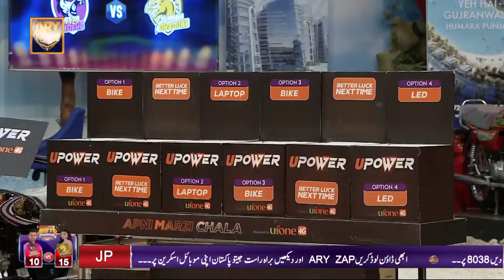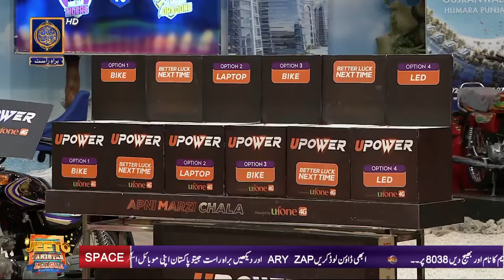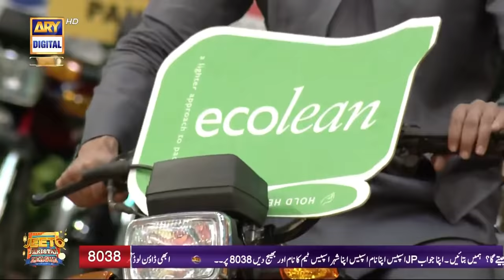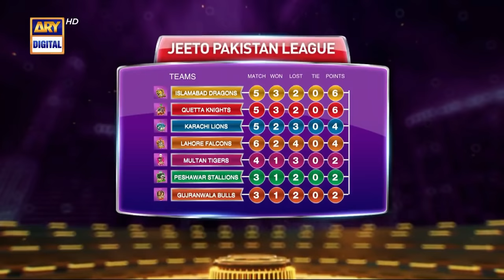Jeeto Pakistan League | Ramazan Special | 15th April 2022 | ARY Digital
The Biggest Game Show of Pakistan will entertain its viewers this Ramazan with Jeeto Pakistan League,
This year we have 7 Cities … 7 Teams … 7 Celebrity Captains…
And the Viewers will play the game…

Special Guest: Dananeer Mobeen , Iqra Aziz

This Ramazan the Biggest Game Show of Pakistan will be spreading smiles, compassion and love to all its fans across Pakistan with a New Theme Jeeto Pakistan League, where the entire nation will play; as its time to support your city team, with addition of the 7th team
Gujranwala Bulls.

So get ready to create history with
Jeeto Pakistan League.

Watch the LIVE digital streaming of Pakistan’s biggest game show "Jeeto Pakistan League"
Available on GooglePlay &

Captains:
𝗦𝗮𝗻𝗮 𝗝𝗮𝘃𝗲𝗱           (Team) 𝗜𝘀𝗹𝗮𝗺𝗮𝗯𝗮𝗱 𝗗𝗿𝗮𝗴𝗼𝗻𝘀
𝗦𝗮𝗿𝗳𝗮𝗿𝗮𝘇 𝗔𝗵𝗺𝗲𝗱  (Team) 𝗤𝘂𝗲𝘁𝘁𝗮 𝗞𝗻𝗶𝗴𝗵𝘁𝘀
𝗦𝗵𝗮𝗶𝘀𝘁𝗮 𝗟𝗼𝗱𝗵𝗶      (Team)  𝗣𝗲𝘀𝗵𝗮𝘄𝗮𝗿 𝗦𝘁𝗮𝗹𝗹𝗶𝗼𝗻𝘀
𝗔𝗱𝗻𝗮𝗻 𝗦𝗶𝗱𝗱𝗶𝗾𝘂𝗶   (Team) 𝗟𝗮𝗵𝗼𝗿𝗲 𝗙𝗮𝗹𝗰𝗼𝗻𝘀
𝗦𝗵𝗼𝗮𝗶𝗯 𝗠𝗮𝗹𝗶𝗸        (Team) 𝗠𝘂𝗹𝘁𝗮𝗻 𝗧𝗶𝗴𝗲𝗿𝘀
𝗨𝘀𝗵𝗻𝗮 𝗦𝗵𝗮𝗵          (Team) 𝗞𝗮𝗿𝗮𝗰𝗵𝗶 𝗟𝗼𝗶𝗻𝘀
𝗔𝗶𝗷𝗮𝘇 𝗔𝘀𝗹𝗮𝗺           (Team) 𝗚𝘂𝗷𝗿𝗮𝗵𝘄𝗮𝗹𝗮